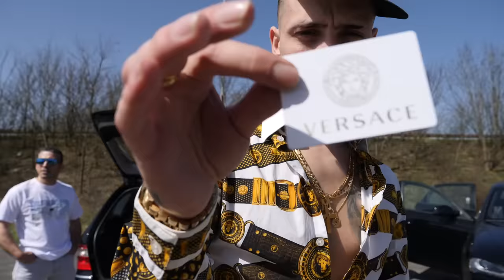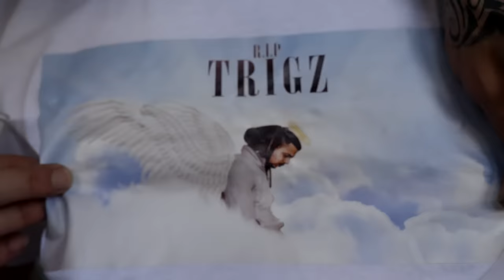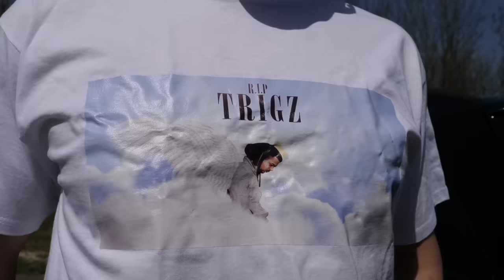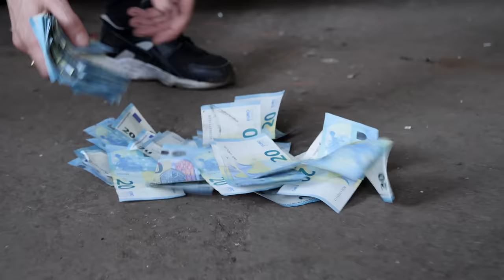Mota Jr - Di Volta Na Via 2018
Mota Jr - Di Volta Na Via Oficial Video 2018
Mixtape Street Nha Passaport

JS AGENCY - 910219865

Video filmado e editado: MJI SSP

Instrumental feito por Mini D
Beat by Mini D

Follow Mini D

- MOTA JR 2018 -
Baixada Mota JR